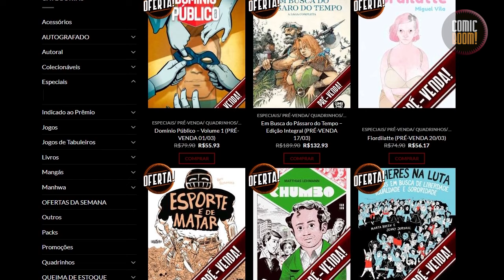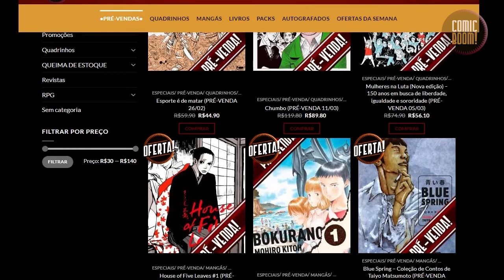TÁ NA LOJA 03 - Checklist e Festaaaaaaaaaa!!!!!!!!!!!!!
Lá vem a festa de reinauguração da CB!

Queremos todos conosco prestigiando este momento mais que especial!

Comic Boom!
Endereço: Rua Coelho Lisboa, 366 Tatuapé, São Paulo